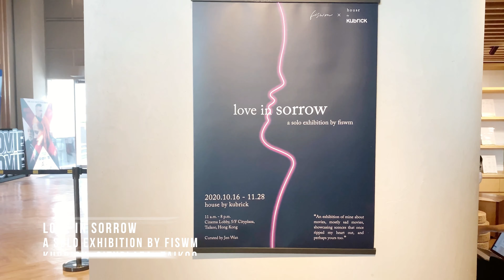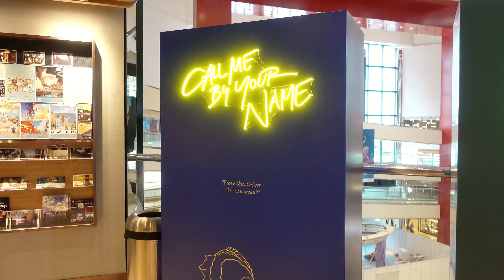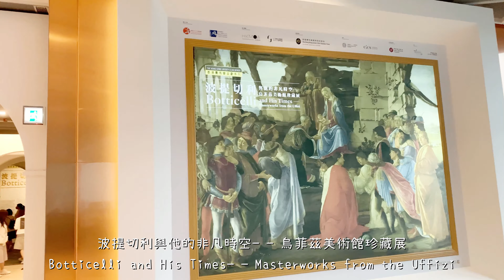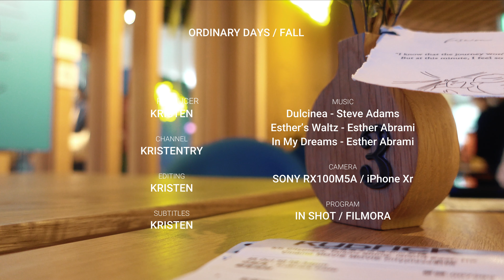(SUB) 時間在麵包、藝術、片言隻語中流逝 | 電影插畫展 | house by Kubrick咖啡店 | 文藝復興名畫展 | Cooking, Museum & Friends | VLOG#23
Using new camera for this vlog, hope you enjoy;)

EXHIBITION INFO﹏
love in sorrow - a solo exhibition by fiswm
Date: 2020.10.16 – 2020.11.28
Venue: house by Kubrick, Cityplaza, Taikoo

Botticelli and His Times——Masterworks from the Uffizi
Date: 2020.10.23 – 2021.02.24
Venue: HK Museum of Art

MUSIC﹏
Dulcinea - Steve Adams
In My Dreams - Esther Abrami
Esther’s Waltz - Esther Abrami

CAMERA﹏
Sony RX100M5a / iPhone Xr

INSTAGRAM﹏@kristenwcw